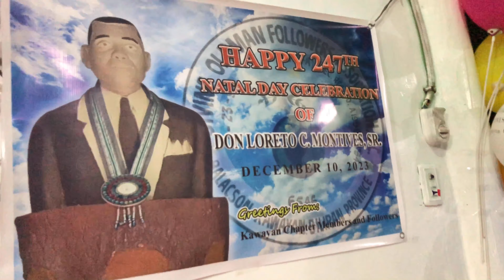Mañanita Time To Our Bday Celebrant Don Loreto C. Montives, Sr/Balacson Kawayan/Dec. 10/23/Vicinity